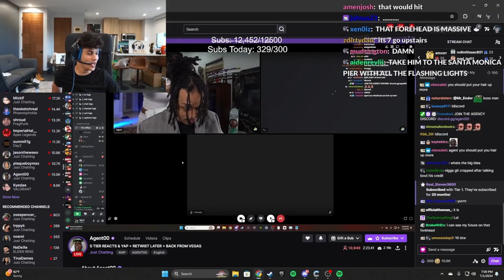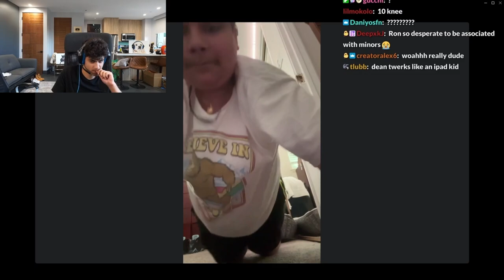W Ron for promoting better health to the youth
This is an unofficial clips channel, I am not impersonating any internet personality, just clipping videos of Faze members from their live stream